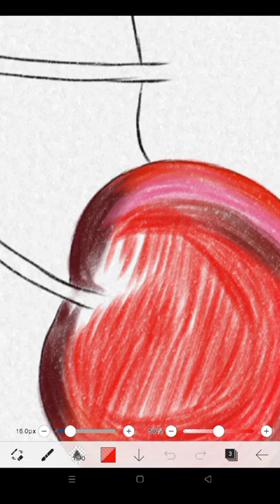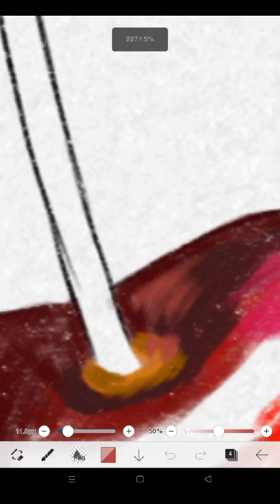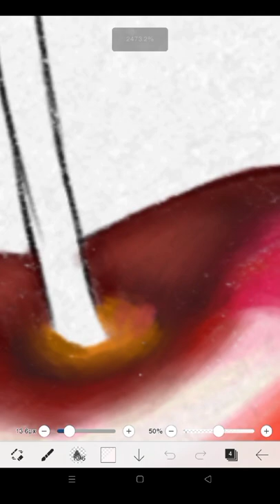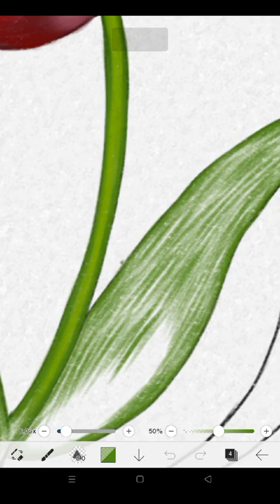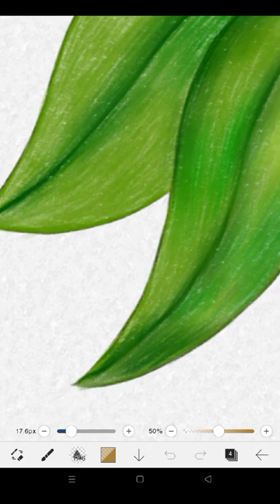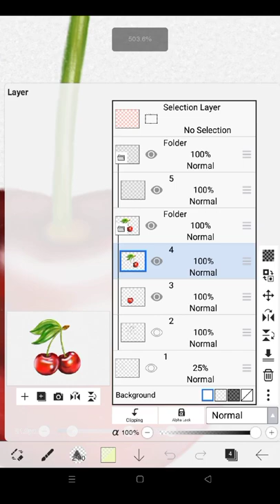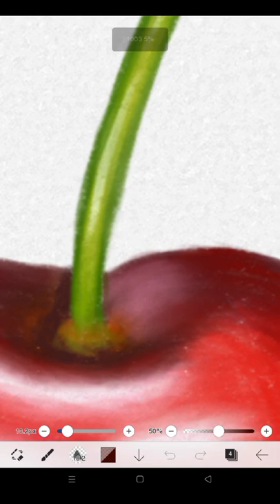Cherry fruit drawing in Ibis paint x | Timelapse drawing | SpeedPaint drawing cherries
Hi
In this video I have created a cherry fruit drawing using different colours and blending them accordingly in Ibis paint x app reference image downloaded from Pinterest I hope you will find it interesting subscribe My Channel if you like my videos